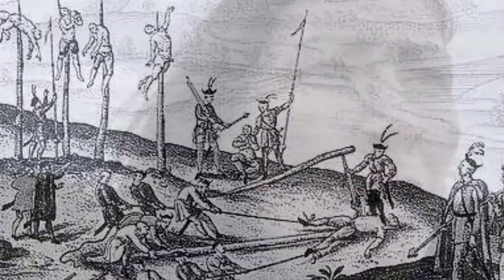10 Worst Brutal Punishments Human History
10 Worst Brutal Punishments Human History

5 Weirdest New Animals Discovered In The World